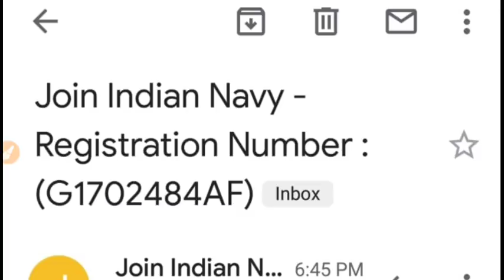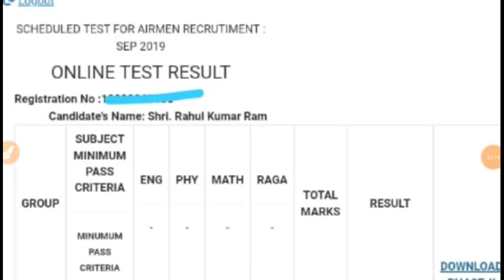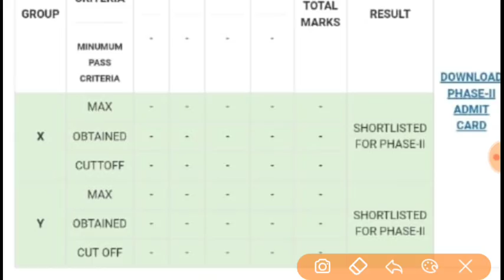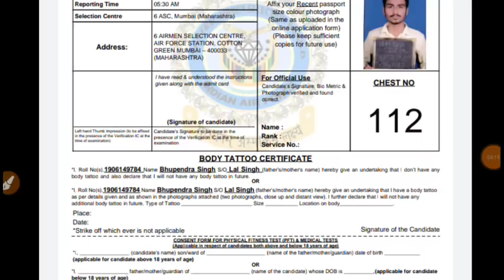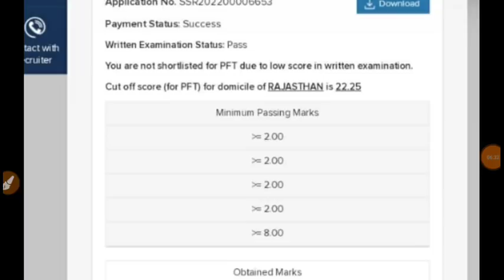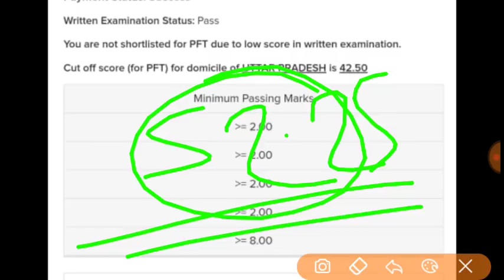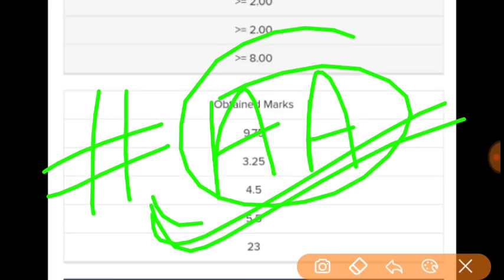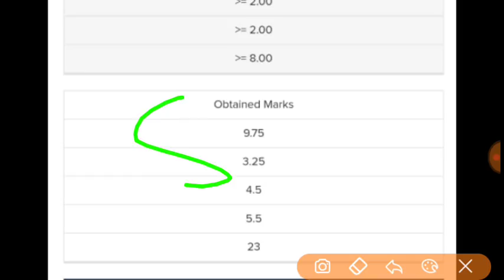NAVY (AA/SSR) & AIRFORCE ये सिस्टम सही नही है || अब तो AA में सभी हरियाणा और राजस्थान वाले ही Select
hey guys once again welcome to all of you in my channal in you tube guys here I'm discuss about indian airforce x and y group and indian navy aa ssr latest result related something nd navy new process of written test result,,